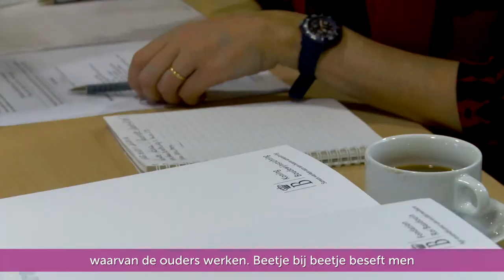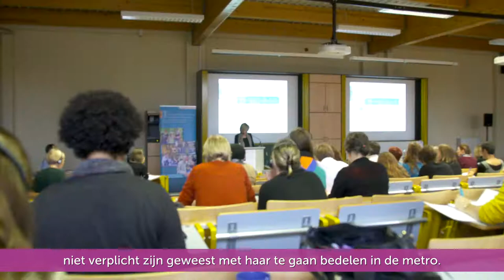ECB1 . kwaliteitsvolle diensten voor kinderen . services à l'enfance de qualité | NL FR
NL Productie van een serie films over de zeer belangrijke problematiek van de eerste levensjaren van kinderen uit lage-inkomens en migranten- gezinnen.

Belgium 1
De Koning Boudewijnstichting will de expertises en de politieke wil mobiliseren zodat kinderen, ongeacht hun afkomst, meer kans krijgen om zich op elk niveau te ontwikkelen. Deze film toont de resultaten van het eerste Belgium forum (equivalent TFIEY1), dat focust op het aanbieden van kwalitatieve omkadering en zorg tijdens de eerste levensjaren. Dit leidt tot betere resultaten voor alle kinderen, maar de voordelen hiervan zijn het grootst voor kansarme kinderen.

FR Série de films sur la problématique fondamentale de la petite enfance défavorisée et issue de l'immigration.

Belgique 1
Ce Forum rassemble des décideurs et des chercheurs de haut niveau afin de mettre en avant dans l'agenda politique la problématique de la petite enfance.

Ce film présente les résultats du premier forum belge (pendant du TFIEY1) consacré aux difficultés empêchant les jeunes enfants d'accéder à l'encadrement et aux soins de santé dont ils peuvent bénéficier.

BELGIUM FORUM

ECB2 . taalstimulering . compétences langagières | NL FR
ECB3 . de professionals . les professionnels | NL FR
ECB4 . de ouders . les parents | NL FR

TRANSATLANTIC FORUM

TFIEY1 . Disparities in Access | FR NL
TFIEY1 . Disparities in Access | ENG
TFIEY2 . workforce preparation | FR NL
TFIEY2 . workforce preparation | ENG
TFIEY3 . parent engagement in early years | FR NL
TFIEY3 . parent engagement in the early years | ENG

Sophie Spillemaeckers
Ludovic Schweitzer